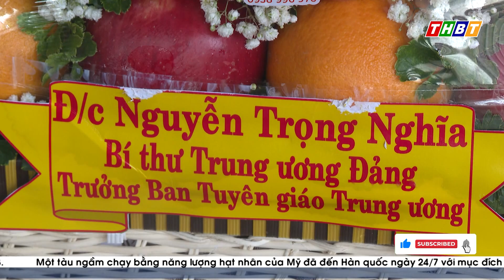TRƯỞNG BAN TUYÊN GIÁO TRUNG ƯƠNG THĂM ĐẠI TƯỚNG LÊ VĂN DŨNG